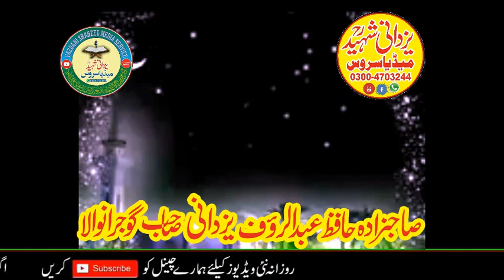جھوٹےقتل کےمقدمےسےباعزت بری ہونےکےبعدپہلابیان|Hafiz Abdul Rauf Yazdani Sb|03004703244|Rehai K Bad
On the you tube channel of yazdani shaheed media service'Every statement of the life of yazdani shaheed can be found.
جھوٹےقتل کےمقدمےسےباعزت بری ہونےکےبعدپہلابیان|Hafiz Abdul Rauf Yazdani Sb|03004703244|Rehai K Bad Hafiz_Abdul_Rauf_Yazdani Abdulraufyazdani2020 topic: 1((Fazail_e_junta))
2((Sirat_un_nabi)) Daska
3: ((waqiya qarbala )) kamonki
4((Fikr •e•akhrat))Sailkot
5:((Shane quran))
6:((Islam aur matam))
7:((Sham_e_oliya))
8:((Sirat _un nabi :((khul qe azeem))Seaikhupura
10:((Khul qe azeem))Firoozwala
11:((kholq_e_azeem))Sailkot
12:((Kholq e azeem chunian                                                                                                  9:((khul qe azeem))Seaikhupura
10:((Khul qe azeem))Firoozwala
11:((kholq_e_azeem))Sailkot :((Kholq_e_azeem))Okara
13:((Kholq_e_azeem))Lahore
14:((Kholq_e_azeem))Chunian
15:((Touheed))
16:((Sham_e_sihaba))
17:((Sir at_un_nabi)) Daska
: 18:((Shan_e_quran))
19:((Shahad_e_hussain))
20:((Rehman k bandy))
21:((Fikry moot))
22:((Wafat un nabi))
23:((Uswa e hasnah))
24:((Mslk Ahlehadess))
25:((Serat e Ibraheem A/s))
26:((Lori Hazrat e sheema))
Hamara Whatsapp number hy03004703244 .